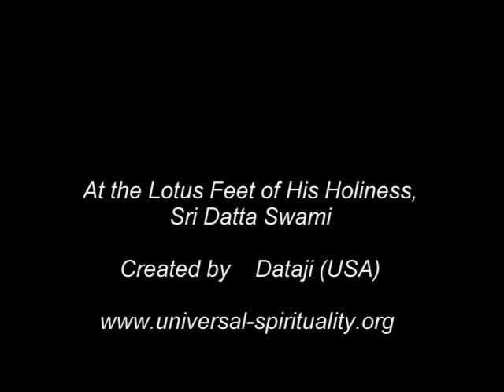Swamiji talks about guru dakshina, karma phala tyaga part 2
Sri Datta Swami talks about guru dakshina, karma phala tyaga part 2